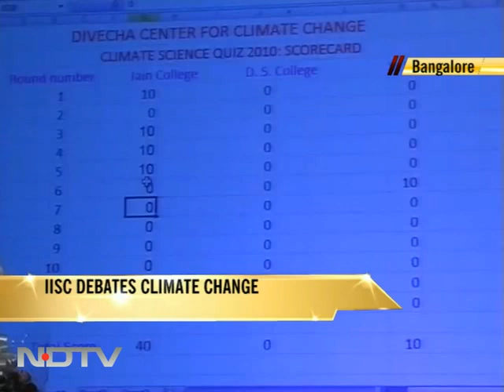IISc debates climate change ahead of Cancun Summit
Climate change may have been pushed off the headlines but days ahead of the Cancun climate change summit 2010 in Mexico, India's premier science institute in Bangalore, Indian Institute of science (IISc), kept the debate alive, for hundreds of engineering students.